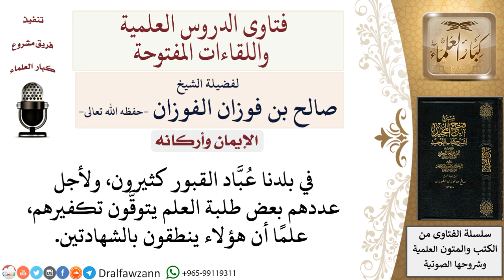ما حكم عُبَّاد القبور الذين ينطقون بالشهادتين؟ لمعالي الشيخ صالح الفوزان